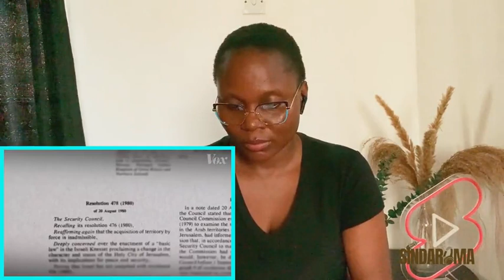**MUST WATCH BEFORE ITS DELETED!! Why Israelis and Palestinians both Claim Jerusalem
♛ Hello Sindafam,

Tags ☟